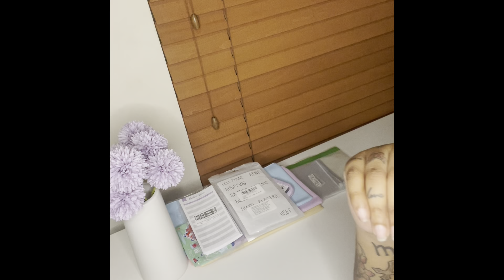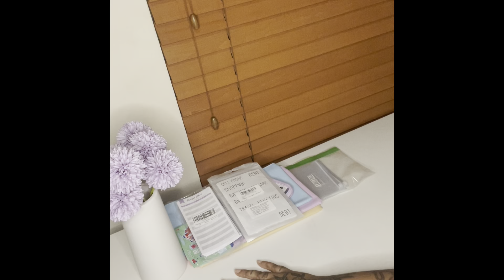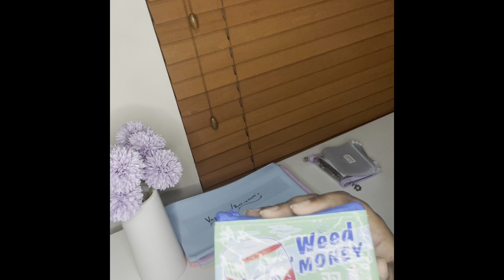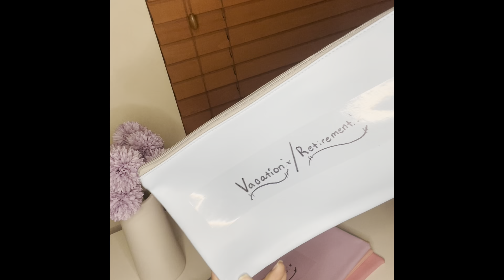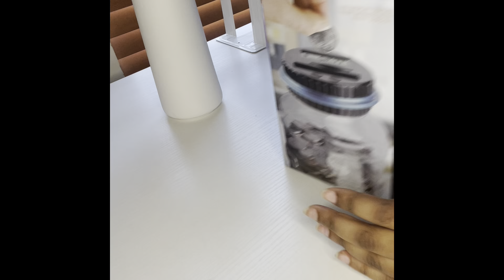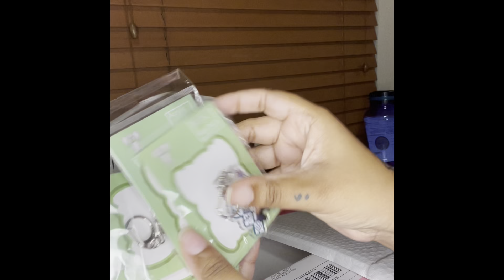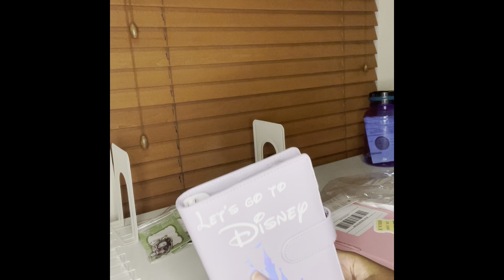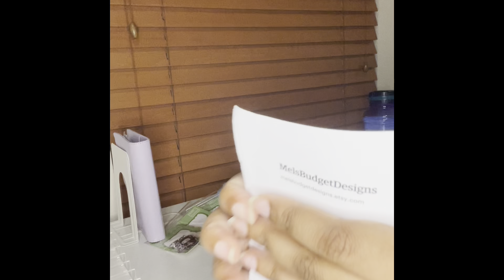STARTING CASH STUFFING ENVELOPES…AGAIN❗️🤦🏾‍♀️ Budgeting Supply Hual (PT. 1)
“LOOK MOM IM A YOUTUBER!” Sike nah…Not me shopping too much and defeating the purpose of what this is about. 😍💕

Disney Binder:

A8 Envelopes: